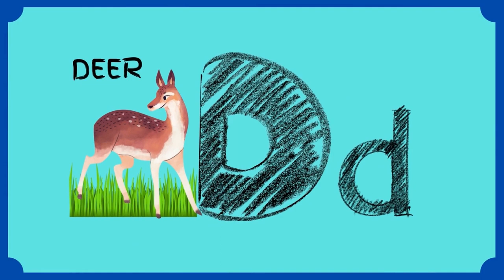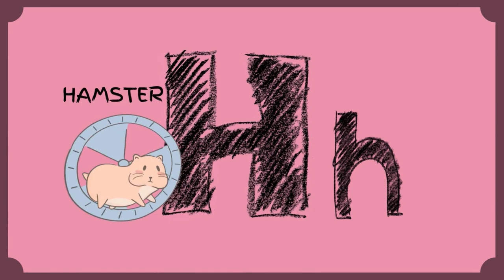Animals in English Vocabulary for Kids, - Learn All Animal Species A to Z | A to Z Animals - Part 2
Animals in English vocabulary for kids, babies, children, and toddlers. Let's learn the animal words of all animal species from A to Z.

In this video, videos and high-quality pictures of real animals are shown together with the English pronunciation of animal names. Animal names in combination with images is an excellent teaching method to learn the animal vocabulary words. You can learn animals a-z by simply watching and repeating the pronunciation in the video.

This educational vocabulary video is ideal for beginners, kids, babies, toddlers, and kindergarten who would like to learn all animals in the animal kingdom.